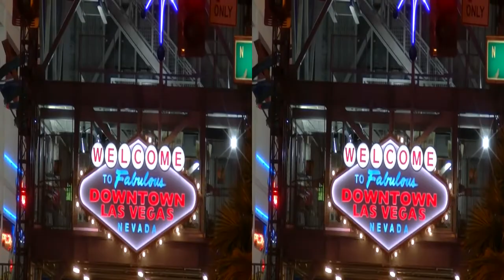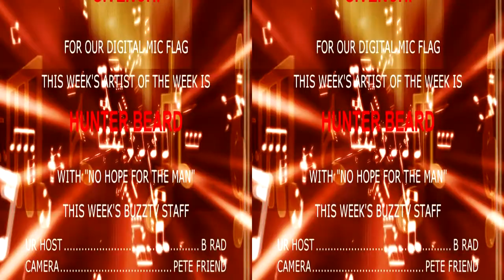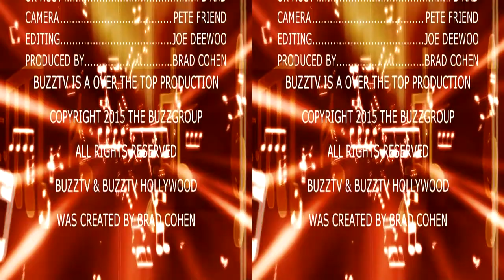BUZZTV:SEASON 4 EPISODE 1 in 3D: THE BARB WIRE DOLLS IN 3D: